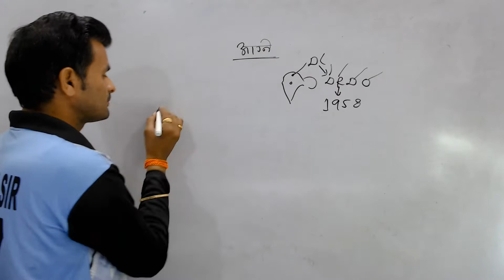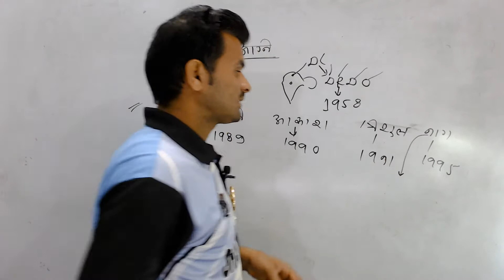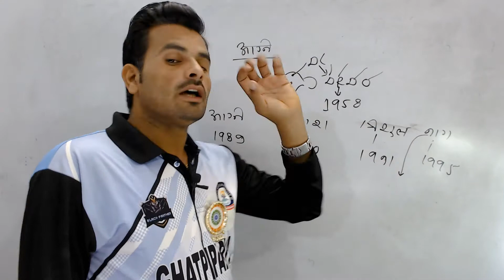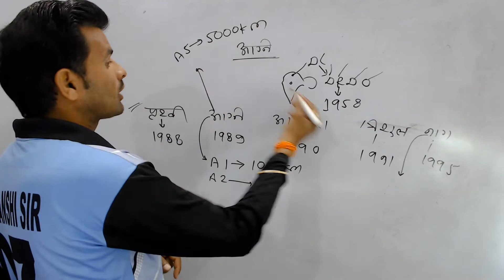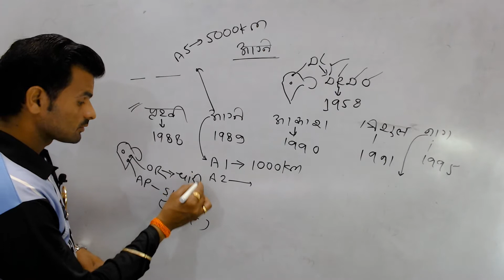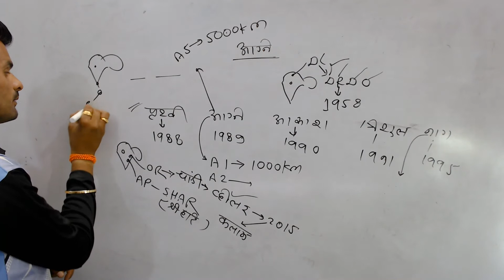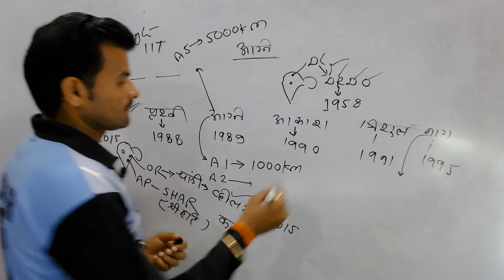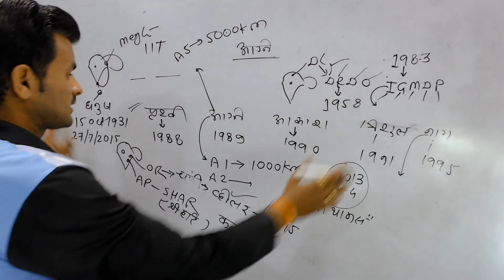भारत देश की अग्नि 5 का परीक्षण हुआ सफल.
(chhindwara) best coaching for competitive exams#gwalvanshi

Office address-: plus point s.r institute chhindwara (mp) india
Near mansarowar complex beside of gayatri chetna kendra mohan nagar road chhindwara 480001

Contact-: gwalvanshi sir(GS) 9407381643, 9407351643
All competitive exams
M.P gs
Your quaries,
Gwalvanshi gs centre
Plus point s r classes